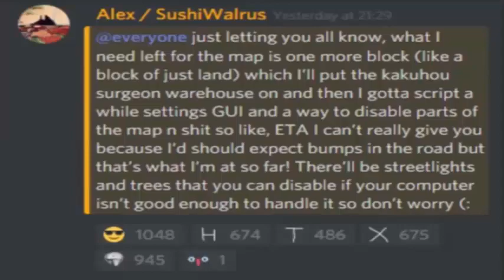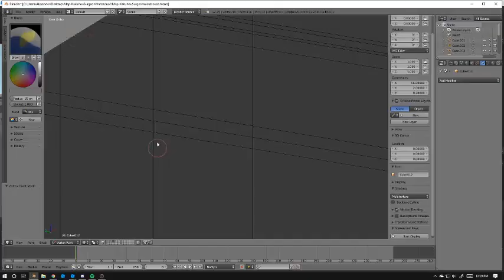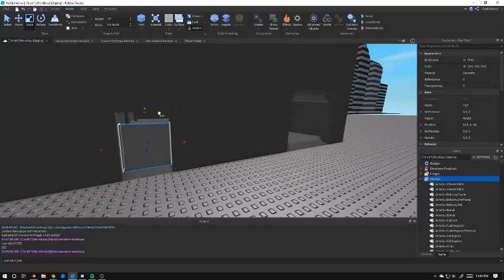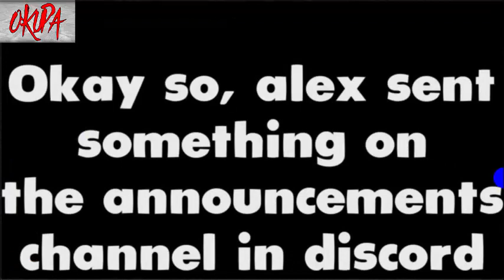THE NEW MAP COMING NEXT WEEK! SushiWalrus WORKING ON MAP | Roblox Game Dev [RO-GHOUL]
Okupa Description

--SOCIAL MEDIA--

Follow me in all of them if you like me ok.

(thats the only place u can really contact okupa)

Ro-Ghoul